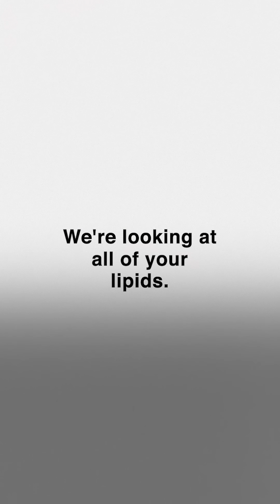Heart disease kills more Black women than any other cause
💔 What the statistics don’t tell you about Black women’s heart health…
It’s not just genetics. Black women are more likely to face undiagnosed insulin resistance, chronic inflammation, and medical bias that dismisses symptoms as “stress.”

👉 In this video, we uncover:
⚡ Why PCOS, fibroids, and hypertension affect Black women disproportionately
⚡ The hidden link between stress, inflammation, and heart disease
⚡ How metabolic syndrome often goes unrecognized in women of color
⚡ Why medical bias leads to missed or delayed diagnoses
⚡ A functional medicine approach to true cardiovascular prevention

🔬 At Nina Ross Functional Medicine, prevention means comprehensive testing:

Inflammatory markers (CRP, homocysteine)

Advanced lipid panels

Insulin resistance & glucose metabolism

Hormone balance for heart health

Nutrient deficiencies impacting cardiovascular function

✨ Don’t let your symptoms be ignored. Take charge of your health.
📌 Comment HEALTH to get your free cardiovascular risk quiz!

In this video: Heart disease kills more Black women than any other cause., The Hidden Heart Disease Crisis in Black Women, Why Black Women Face Higher Risks of Heart Disease, Medical Bias in Women’s Health: The Silent Killer, Black Women & Heart Health: What Doctors Miss, Functional Medicine for Black Women’s Cardiovascular Health, From PCOS to Hypertension: Why Black Women Are Overlooked, How Stress, Inflammation & Bias Affect Black Women’s Hearts, Dr. Nina Ross